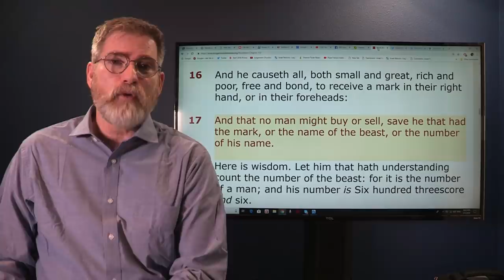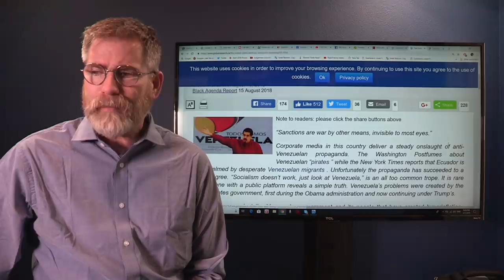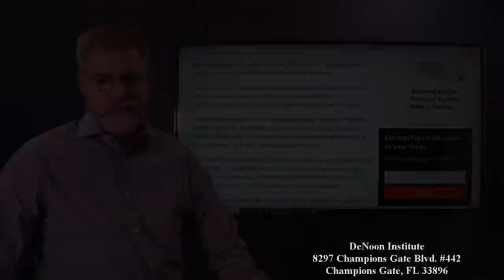Sanctions Are Like The Mark of The Beast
Venezuela was crippled by Sanctions over the past decade now Muduro, who is no saint either, will so be toppled by war. How many Venezuelans will die under the banner of Democracy and sanctions.

DeNoon Institute
8297 Champions Gate Blvd #442